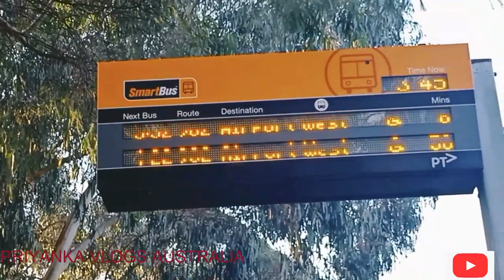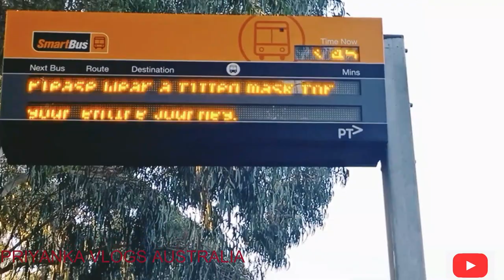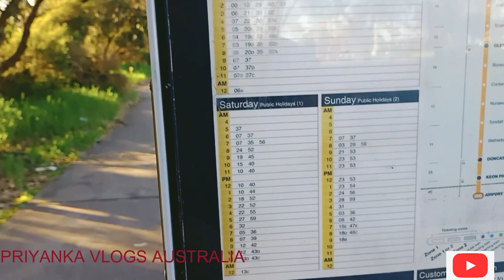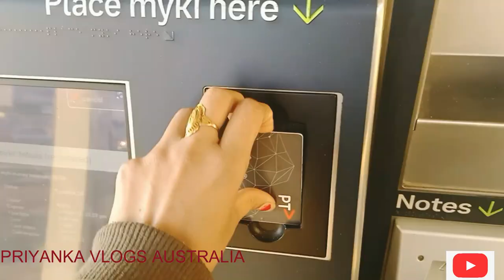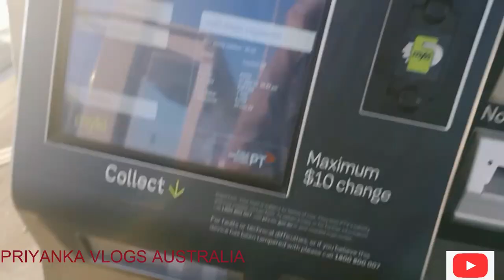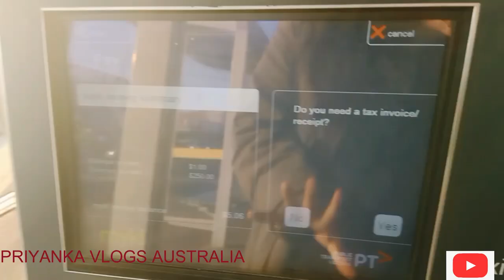ऑस्ट्रेलिया की बस और बस स्टॉप || BUS SERVICE IN AUSTRALIA IS BETTER THAN OTHER COUNTRIES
Hi guys in this video i have explained how you can use public transport in melbourne Australia.
Bus ko use use krna kitna aasan h australia me
why myki is very important to travel in australia
how much fine you will get if you do not touch on your myki at the station.
Australia me public transport kaise use kre

5 mistakes before coming in Australia

ऑस्ट्रेलिया आने के बाद यह गलतियां कभी मत करना || BIG MISTAKES AFTER COMING IN AUSTRALIA
course change krna chahiya ya nhi
 course change after coming in Australia
 big mistakes students do after coming in Australia

agr aapko video pasand aay to please